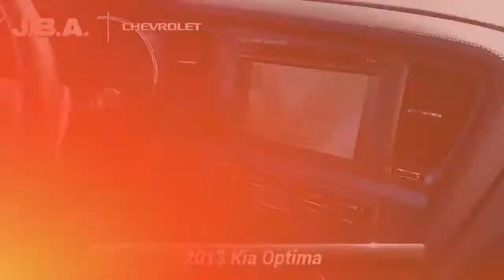Used 2013 Kia Optima SX w/Limited Pkg, Glen Burnie, MD 2382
JBA Chevrolet

2013 Kia Optima SX SATELLITE RADIO, 18" x 7.5J Luxury Alloy Wheels, 18" x 7.5J Unique Design Chrome Wheels, 4-Way Power Front Passenger Seat, Black Cloth Headliner & Pillar Trim, Chrome Accent Rear Spoiler, Chrome Accent Side Sills, Driver Seat Memory, Electronic Parking Brake, First Aid Kit, Gloss Black B-Pillar, HD Radio, Heated & Cooled Front Seats, Heated Rear Seats, Infinity Premium Sound System w/8 Speakers, LED Daytime Running Lights, Nappa Leather Seat Trim, Panoramic Sunroof, Power Folding Outside Mirrors, Radio: Navigation System w/Rear Camera Display, Radio: UVO Infotainment System w/Rr Camera Display, Red Front & Rear Brake Calipers, SX Limited Package, SX Premium Touring Package, SX Technology Package, SXL Rear Badging, Wood Interior Accent.At JBA Chevrolet, we have a rigorous inspection of every vehicle. We strive to offer you a great deal, an excellent selection and a sincere, professional sales staff to make every experience here an enjoyable one. Come see us today to see why our customers choose to make JBA Chevrolet THE place to purchase their next vehicle.

[RLVID:10450:57711061f02e1eda:b5840a7dac595cbc:1]